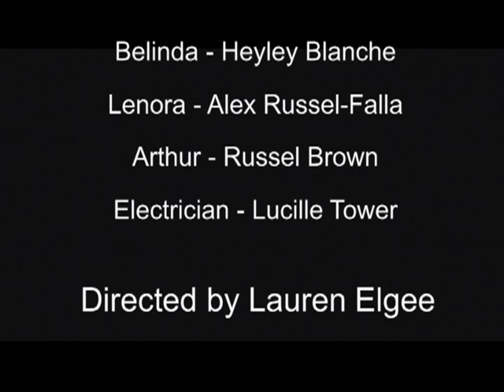The Unerring Instinct (Cleveland HS One-Acts)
Cleveland High School
Senior-Directed One-Acts '09-'10
"A" Night, Show 4

THE UNERRING INSTINCT
by Thornton Wilder

Directed by Lauren Elgee

SYNOPSIS:
Lenora is fed up with her sister-in-law Belinda's constant judgments. Can she stop them with her flair for practical jokes?

DIRECTOR'S BIO:
When not in the Cleveland Drama Department, Lauren can be found running with the cross-country team. She thanks Jane Ferguson for the accommodation.